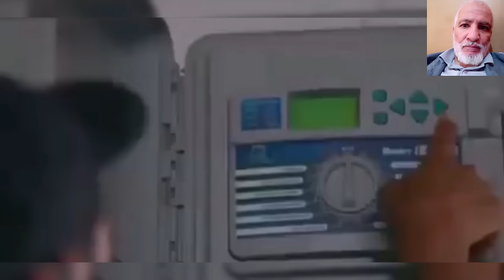مستثمر جزائري شاب يحول صحراء قاحلة إلى اكبر مزرعة للكروم في الجزائر MEGAFARM IN MSILA